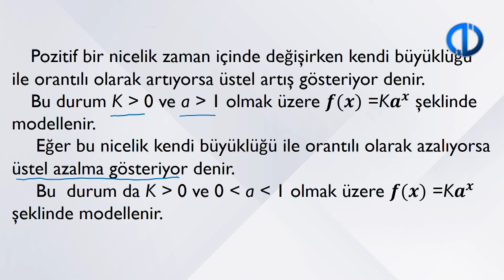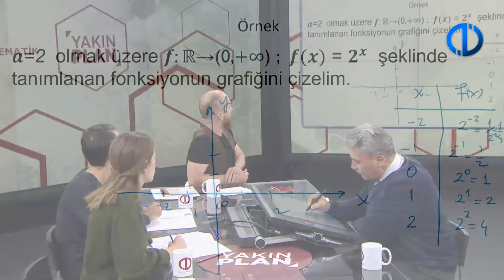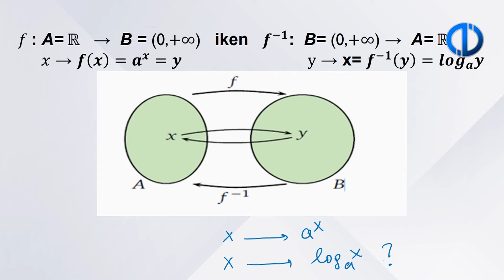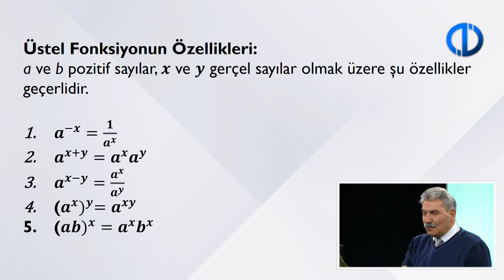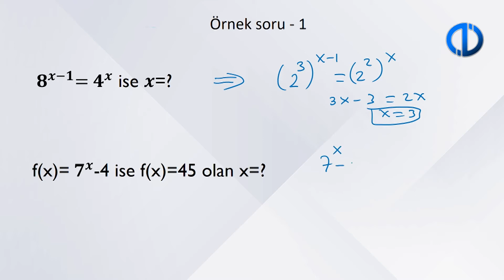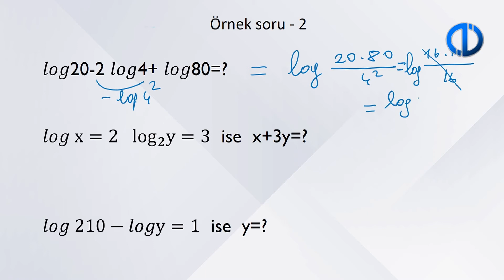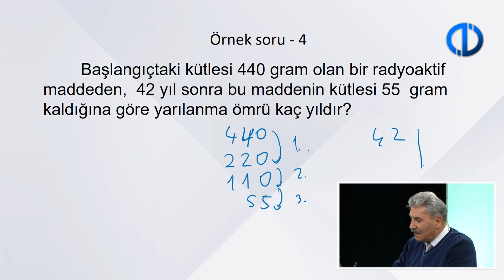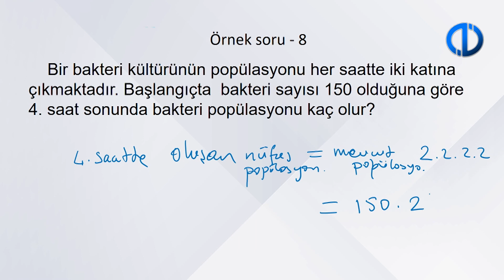GENEL MATEMATİK - Yakın Plan - Bölüm 4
Üstel ve Logaritmik Fonksiyonlar